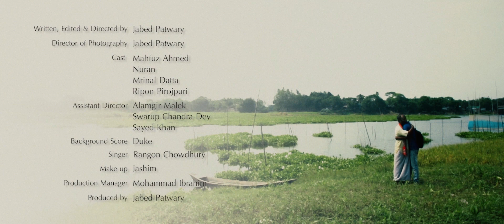HOMECOMING My RØDE Reel 2015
My entry to the My RODE Reel short film competition.
The story of the Film centers on a boy who flew away from his family & village at an early age. His father provoked him to do that as he was used to beat him on a regular basis for his wickedness. Later, after a long time he comes back to his village & family.